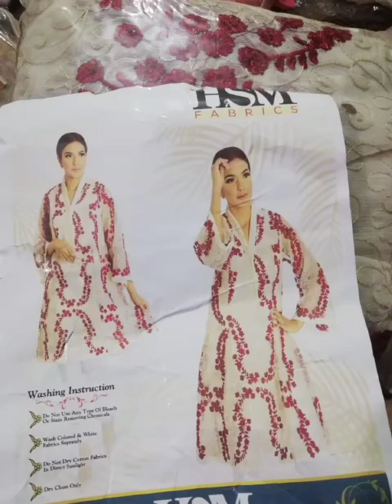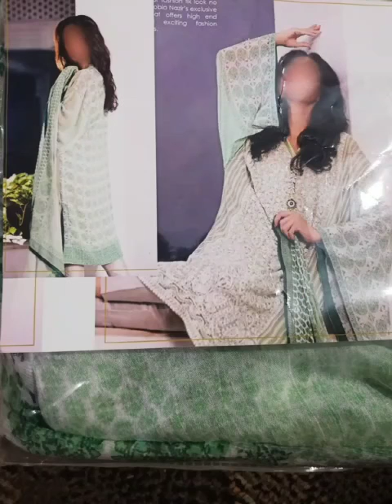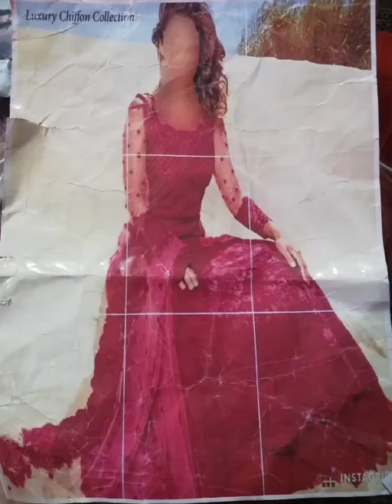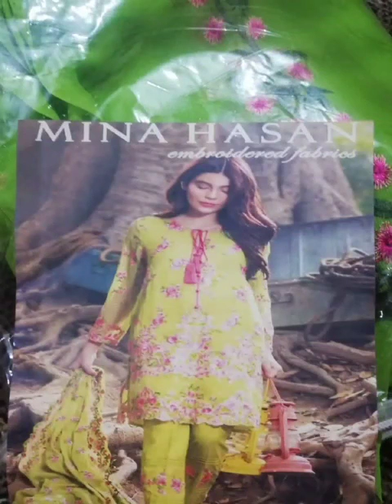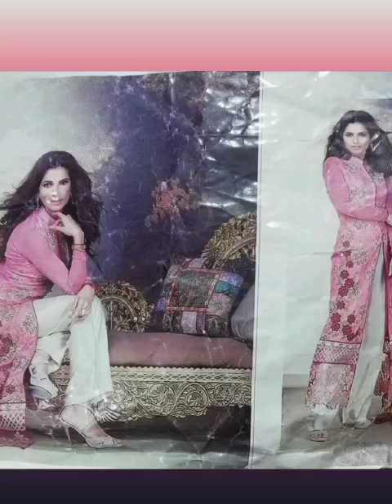Chiffon dresses 1000 to 1200